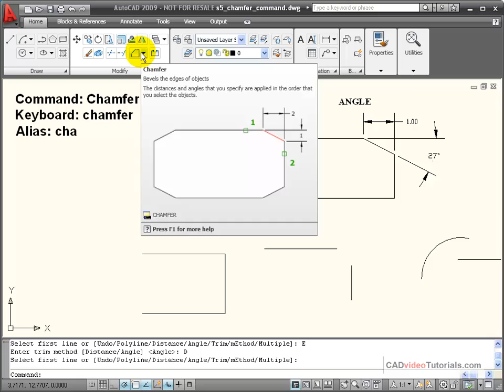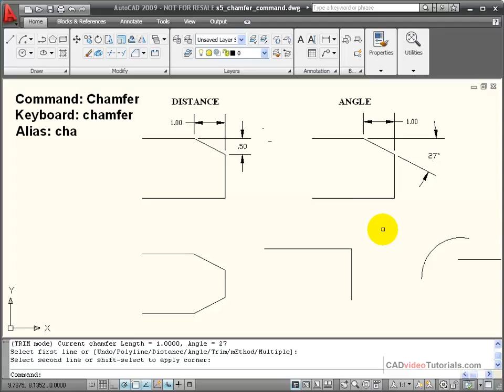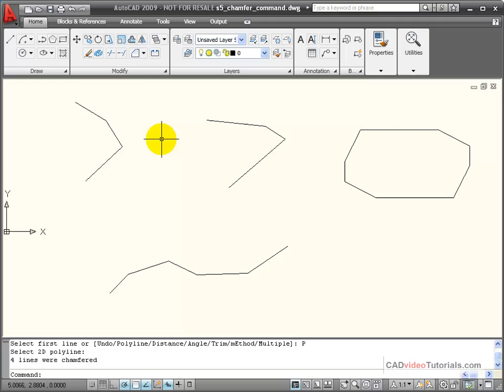AutoCAD Tutorial - Using the CHAMFER Command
The CHAMFER command is used to create beveled corners where lines intersect.  You can chamfer lines, polylines and rays.  The use of this command requires that you understand the process that it uses to create the chamfer and the order that it makes the calculations.  This video show how to use the command and its options.